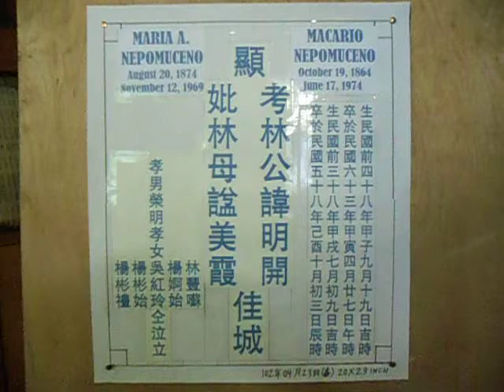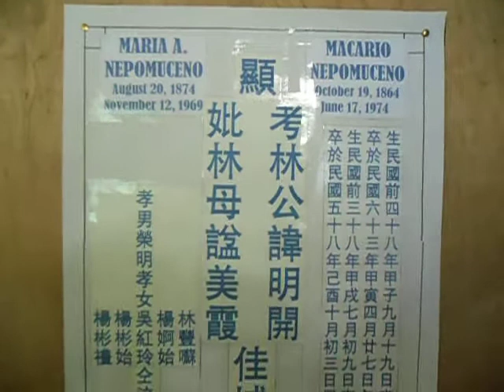Jaypee 2013年04月24日 林公諱明開&林母諡美霞佳城。 Nepomuceno Lapida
林公黃氏歴代家族祖宗佳城。 Ipong Nepomuceno Lapida
顯考林公諱明開佳城。 (Macario Nepomuceno)
生於中華民國前三十七年乙亥九月廿一吉時， (Born; November 15, 1875)
卒於中華民國六十三年甲寅四月廿七日午時。(Died; June 17, 1974)
顯妣林母黃美霞佳城。 (Maria Alejadrino Nepomuceno)
生於中華民國前三十八年甲戌七月初九吉時， (Born; August 20, 1874) 卒於中華民國五十八年己酉十月初三日辰時。(Died; November 12, 1969)
Lín gōng huáng shì lìdài jiāzú zǔzōng jiā chéng.
xiǎn kǎo lín gōng huì míng kāi jiā chéng. (Macario Nepomuceno)
shēng yú zhōnghuá mínguó qián sānshíqī nián yǐ hài jiǔ yuè niàn yī jí shí, (Born; November 15, 1875)
zú yú zhōnghuá mínguó liùshísān nián jiǎ yín sì yuè niàn qī rì wǔshí.(Died; June 17, 1974) xiǎn bǐ lín mǔ huáng měixiá jiā chéng. (Maria Alejadrino Nepomuceno)
shēng yú zhōnghuá mínguó qián sānshíbā nián jiǎ xū qī yuèchū jiǔ jí shí,
(Born; August 20, 1874) zú yú zhōnghuá mínguó wǔshíbā nián jǐ yǒu shí yuèchū sān rì chénshí.(Died; November 12, 1969)
孝男; 林健民 (Epeng Bernardo) 孝女; 林阿娘， (Ebeng Bernardo) 林艷娘， (Victoria Nepomuceno Andaya)
洎男女孫曾孫立 。
Xiàonán; línjiànmín (Epeng Bernardo) xiàonǚ; lín ā niáng,(Ebeng Bernardo) línyànniáng,(Victoria Nepomuceno Andaya) jì nánnǚ sūn zēngsūn lì.

該視頻已被考慮，中華民國一〇二年四月廿四日(癸巳年三月十五（星期三­）。